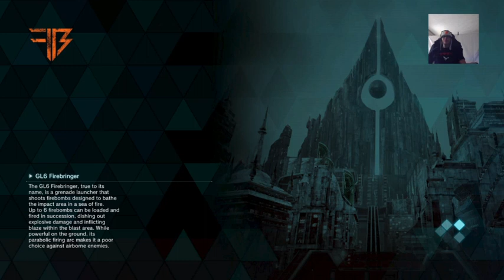soa fatal bullet homecoming